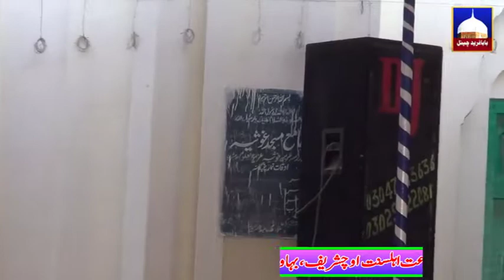Allama Mamtaz Ahmad Kachla Saeedi Islamic Bayan Baba Fareed Media92